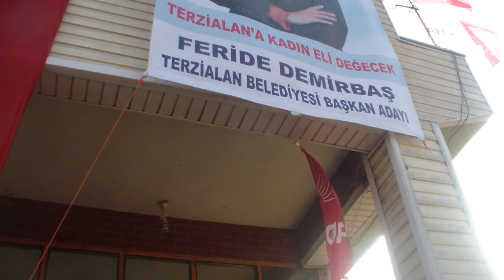2019 | CHP | 2.BÖLÜM | SEÇİM BÜROSU AÇILIŞI | ATİLLA ERBİL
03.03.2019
2.BÖLÜM
14:00
ATİLLA ERBİL(Çan CHP ilçe başkanı)
TERZİALAN BELDESİ
BELDE MEYDANI